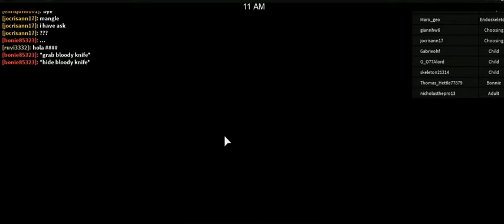R.O.B.L.O.X EDITION -9